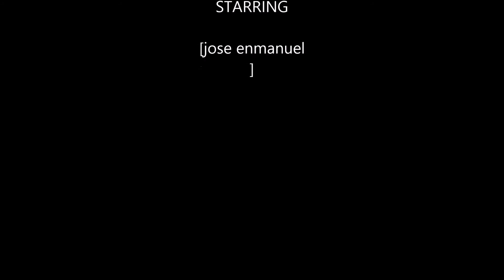parte de mis eventos